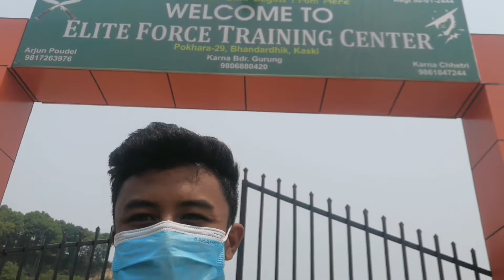Gandaki yatayat karyalaya || Pokhara tiraa!!!